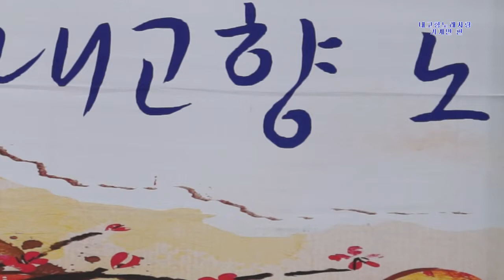내고향 노래자랑 이나윤